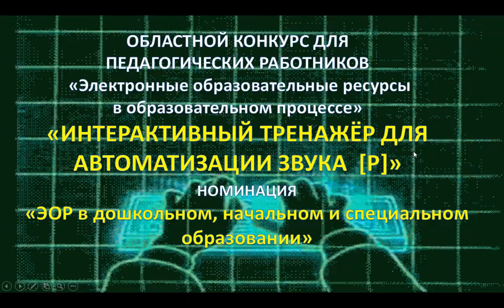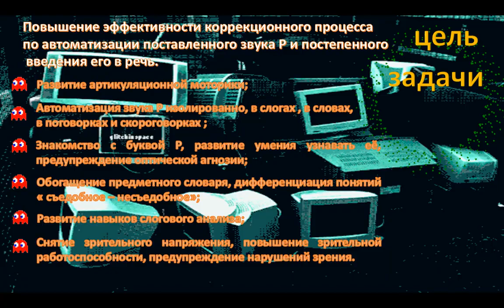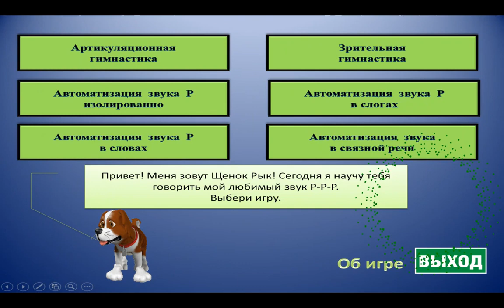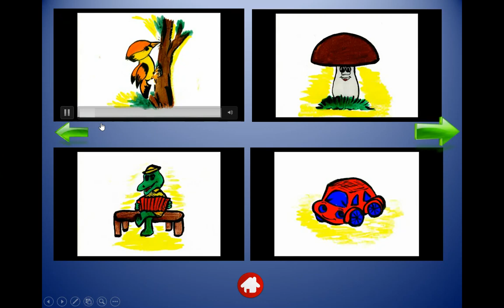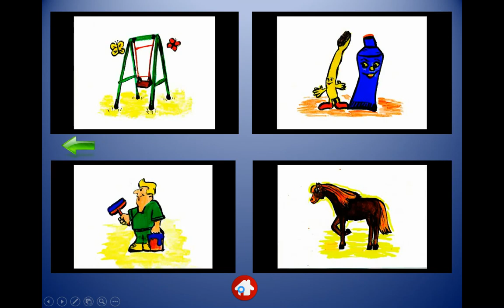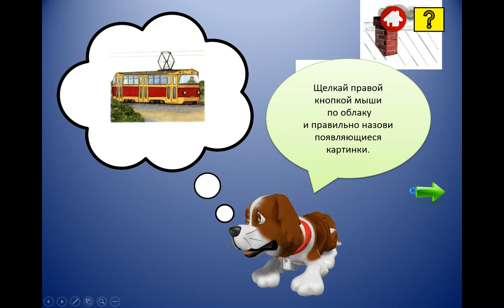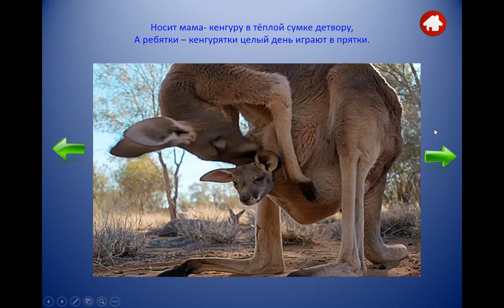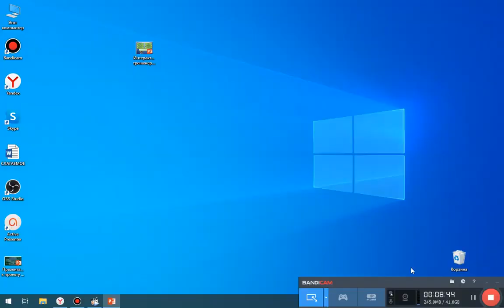49 ЭОР в дошкольном, начальном и специальном образовании Интерактивный тренажёр по автоматизации зв